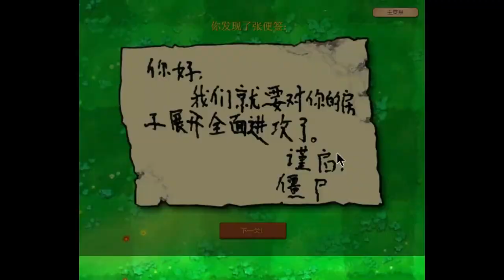我怎么会有这么多！植物大战僵尸丨How can I have so many! Plants vs. Zombies